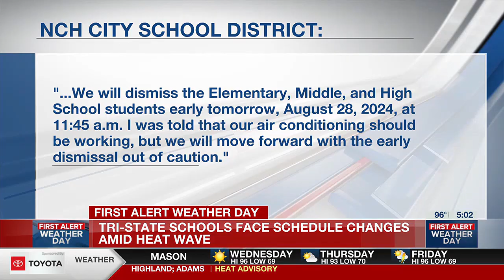Tri-State schools changing schedules due to heat wave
Tri-State schools are adjusting their schedules after a heat wave hit the area on Tuesday, Aug. 27, 2024.